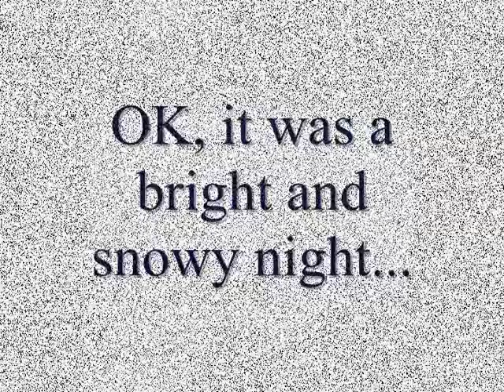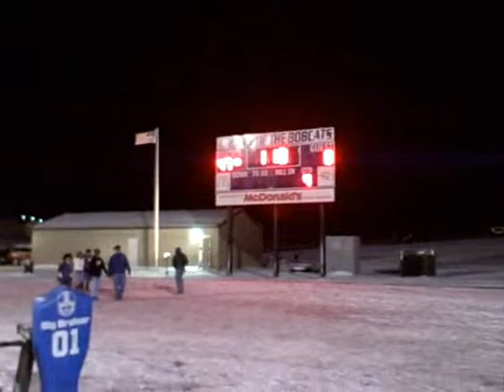ELYNV.INFO - Revised - White Pine 47, Lincoln County 0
Full report on the Bobcats victory over the Lynx with game video.
The NIAA Says White Pine's next opponent will be Battle Mountain (7-3) Friday Night at 5:30, November 11, in Bobcat Stadium

Free Music from:
Music4YourVids.co.uk